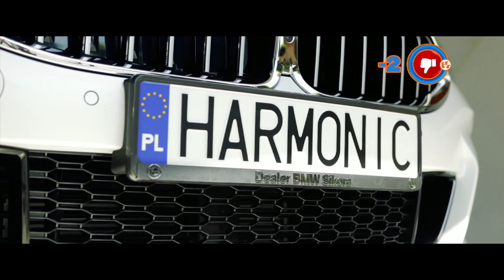NOTOWANIE 654 cześć 4 25.10.2020r. oficjalne notowanie SZLAGIEROWO.PL